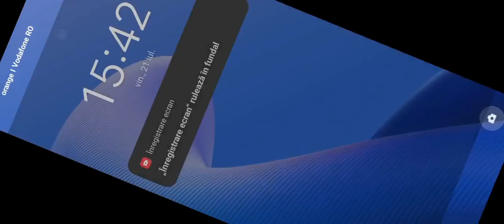FIFA MOBILE Van Dijk,DeBoer🇳🇱,Cancelo🇵🇹 în echipa mea sau îi vând?